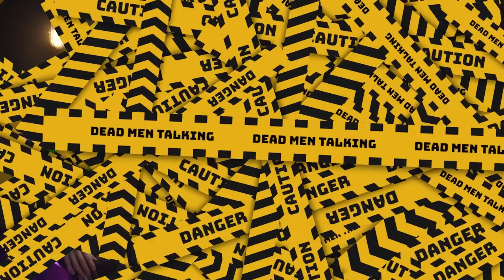HELP STEPBROTHER! I'm Stuck in a Pot! | Dead Men Talking Comedy Podcast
Someone gets stuck in a giant pot, and we can’t stop talking about Duffy. This one really should have been behind a paywall. Ah well.

In May 2023 we’ll be heading to Glasgow, Leeds, Manchester, Liverpool, Birmingham and London with our stand-up comedy tour. Tickets are on sale from the 9th December

Enjoy bonus episodes, exclusive content (including Rob's Punishment Comedy Set and Freddy trying a milkshake), get access to secret channels on our Discord, view everything uncensored, early ticket access and discounts on merch for just £3 a month!

The home for dark jokes and harsh roasts. Hosted by UK stand-up comedians Rob Mulholland and Freddy Quinne.

00:00 - Nepotism
07:30 - Duffy
28:56 - Photographic memory
40:43 - A Few Videos
47:00 - Stuck in a Pot
01:06:11 - Get On Our Patreon